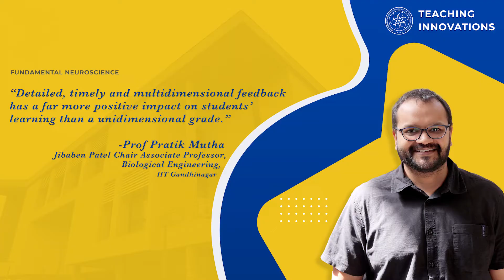Teaching Innovations @IITGN: Ft. Prof Pratik Mutha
It is often assumed that grades that students earn in their courses are an accurate reflection of a student’s knowledge and skills. But research suggests that bringing grades into the picture can actually be an impediment to actual learning.

Prof Pratik Mutha, Associate Professor of Biological Engineering at IITGN, therefore “ungraded” in his 'Fundamental Neuroscience' course. He explains that he wished to do away with the typical emphasis on grades, and rather focus on letting students identify areas in which they wished to grow, and let the course components act as a channel to achieve that through continuous engagement with, and feedback from, the instructor and teaching assistants. Students had complete freedom to decide their goals. They were encouraged to follow the S.M.A.R.T framework, and set goals that were Specific, Measurable, Attainable, Relevant, and Timed. Students were also urged to get out of their comfort zones and work on areas and skills that would be more consequential in the long run. "As an instructor then, my role was to discuss the challenges that the students were facing in achieving their goals, to help them monitor their progress, and provide feedback" adds Professor Mutha.

At the end, since a final “grade” was required by the institute, students were asked to suggest their own grade with sufficient data to back up their assessment of their progress and how well they were able to achieve their own goals. "Remarkably, in all but one cases, there was a perfect match between the students' own assessment and my own opinion of their progress" concludes Professor Mutha.